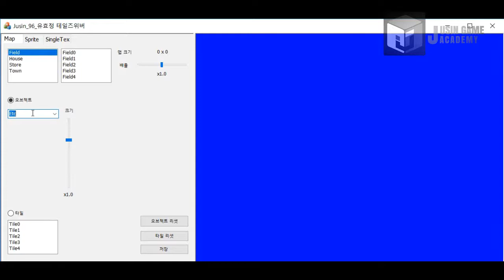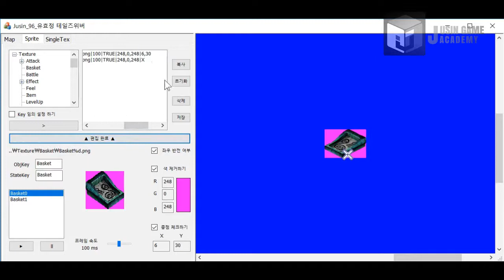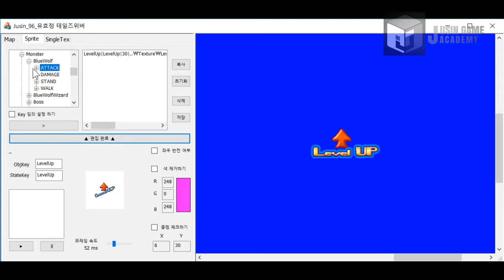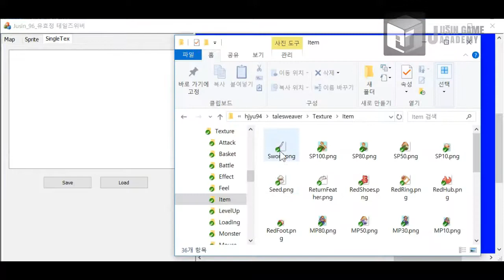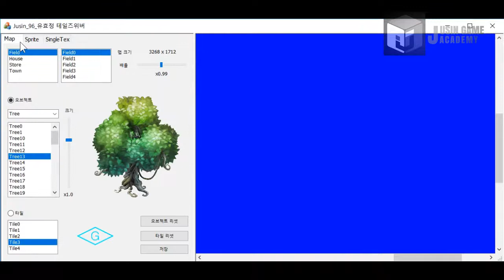[테일즈위버 모작]쥬신게임아카데미 게임프로그래밍학원 게임프로그래머과정 5개월차 Direct2D 개인작품 시연회_96기 유효정_툴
쥬신게임아카데미 게임프로그래밍학원 게임프로그래머과정 5개월차 Direct2D 개인작품 시연회_96기 유효정_툴